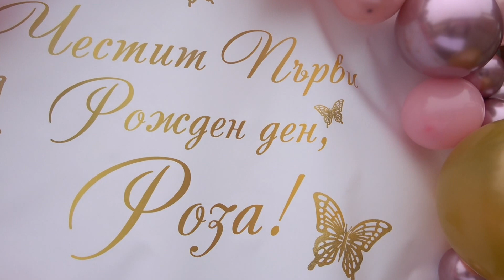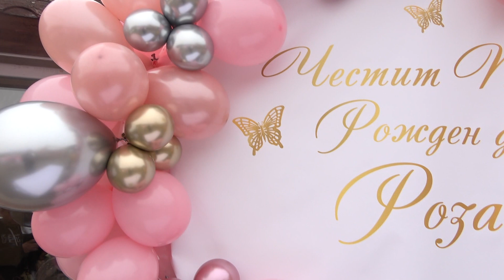Честит ви първи рожден ден Роза на 1г